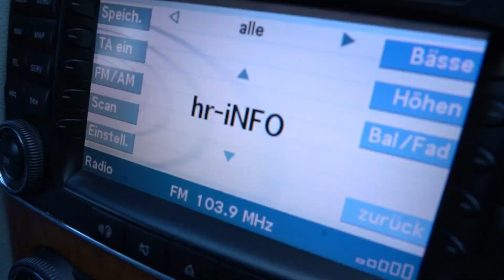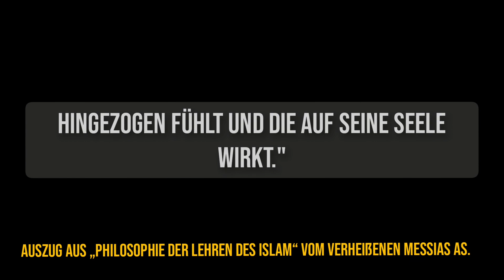Teaser | Nationales Tabligh Seminar 2021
Nationales Tabligh Seminar 2021:
Der Islam bietet eine universale Lösung für die gegenwärtigen Probleme und Herausforderungen unserer Zeit. Nimm teil am NTS und lerne, wie Du Deinen Mitmenschen den Weg zum Frieden aufzeigen kannst.

Lade Dir unsere Nuuruddin-App herunter, um Dein Sprachrohr in Sachen Bildung und Wissen über interessante Themen weiterhin auszuweiten.

Verpasse auch nicht die MKAD Business talks oder weitere Veranstaltungen.